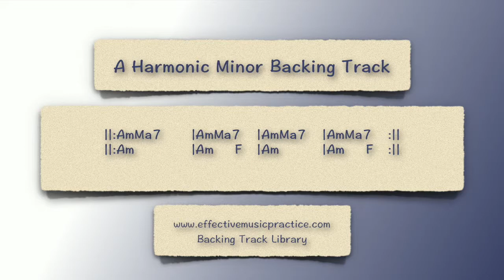A Harmonic Minor Backing Track